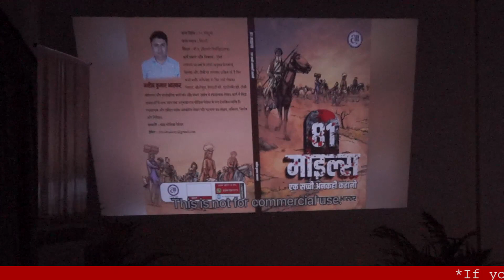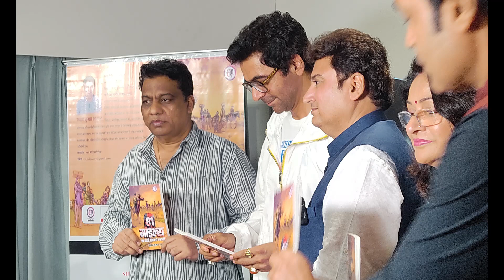"81 MILES" Book launch Event By Naveen Kumar Bhaskar....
Voice Over:
Video Editor: Purva Desai